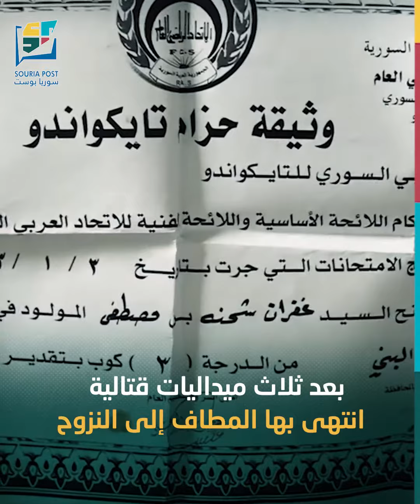قصتها لفتت أنظار منظمة عالمية. غفران السورية من القتال في الحلبات إلى مصارعة الحياة في مخيمات اللجوء